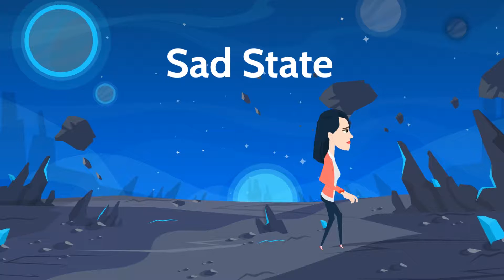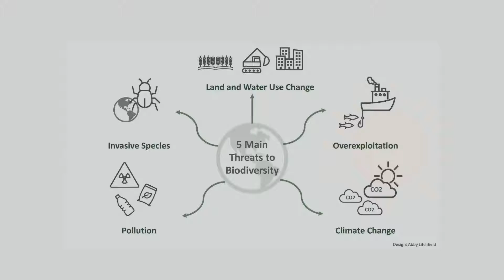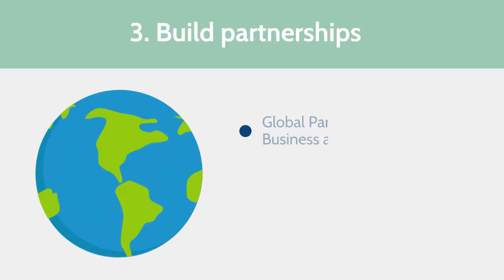5 Main Threats to Biodiversity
Threats to biodiversity are mounting. Businesses need to understand the dangers—and the opportunities for action.

This video is for any business leader trying to understand these issues. You'll learn:
·         The definition of biodiversity and ecosystem services
·         How they support life on earth
·         How businesses can help find solutions

If you'd prefer your information in written form, you can find the companion article

Video credits:
Animation by Justin Li
Script by Maya Fischhoff and Kate Berrisford, with feedback from Abby Litchfield
Voiceover by Chelsea Hicks-Webster

Special thanks to Kate Berrisford for her biodiversity expertise and for authoring the article that this video is based on.